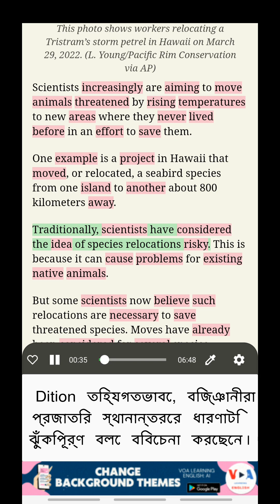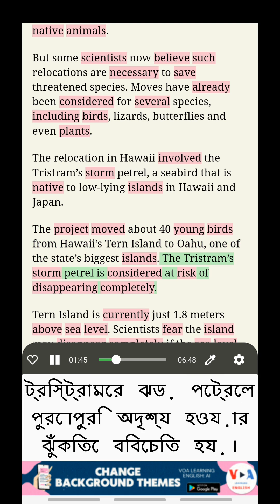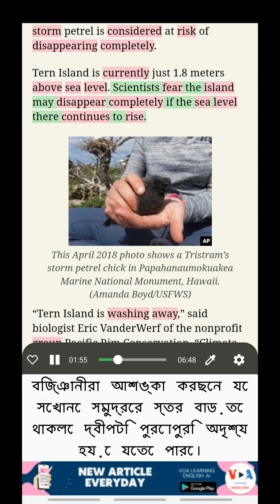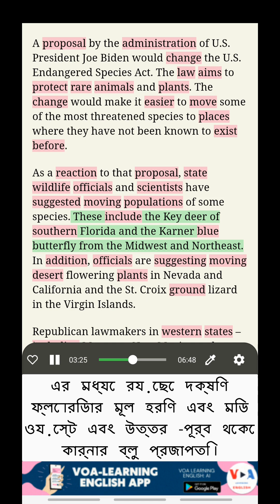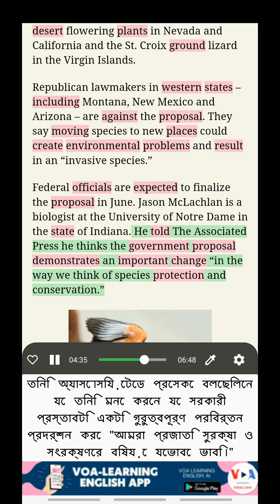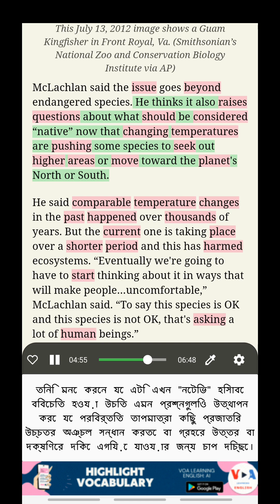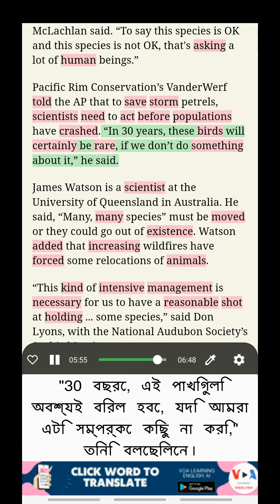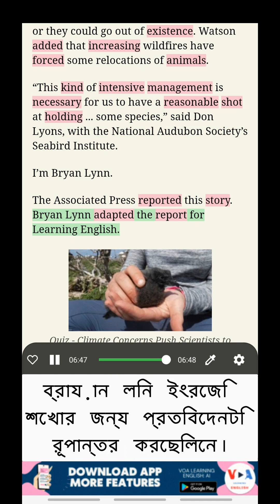VOA দিয়ে ইংরেজি শেখা: জলবায়ু সংক্রান্ত উদ্বেগ বিজ্ঞানীদের প্রজাতিকে নতুন এলাকায় নিয়ে যাওয়া...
দ্বিভাষী সাবটাইটেল দিয়ে ইংরেজি শেখা
শিরোনাম: জলবায়ু সংক্রান্ত উদ্বেগ বিজ্ঞানীদের প্রজাতিকে নতুন এলাকায় নিয়ে যাওয়ার জন্য চাপ দেয় (Climate Concerns Push Scientists to Move Species to New Areas)
বিজ্ঞানীরা এখন বলছেন যে কিছু প্রাণীকে নতুন জায়গায় স্থানান্তরিত করা যেখানে আগে তাদের অস্তিত্ব ছিল না তাদের অদৃশ্য হওয়া রোধ করার জন্য। হাওয়াইতে, বিজ্ঞানীরা পাখিদের এক দ্বীপ থেকে 800 কিলোমিটার দূরে অন্য দ্বীপে নিয়ে যাচ্ছেন।

VOA সংবাদ শুনুন, অনুবাদের সাথে ইংরেজি শেখা, সন্দর্ভে শব্দাবলি পড়ুন, ডুয়াল সাবটাইটেল দিয়ে ইংরেজি শেখা

নিম্নলিখিত লিঙ্ক থেকে আমাদের অ্যাপ ডাউনলোড করে এই আশ্চর্য্য সুবিধা গুলি আনলক করুন